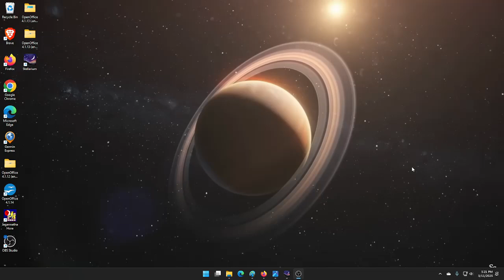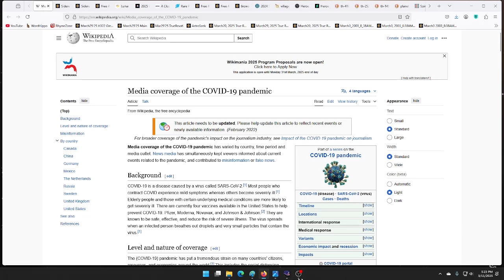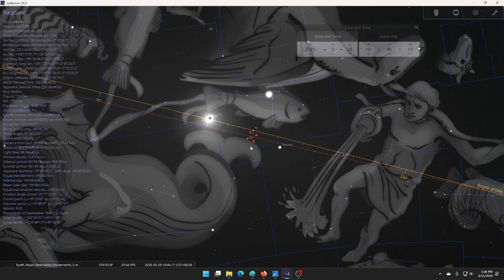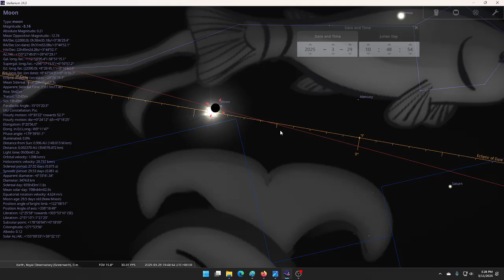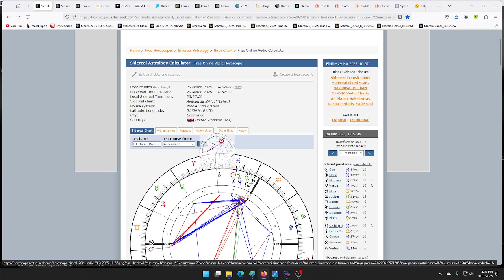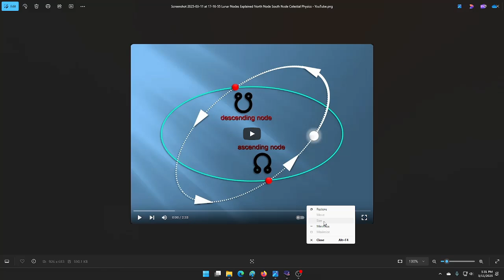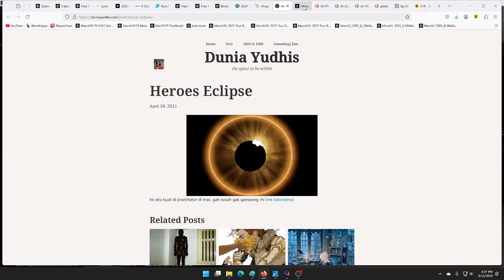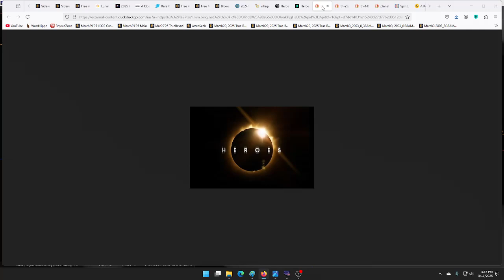Explaining the 7th Planet (when we only see 6).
Explaining The North Node.